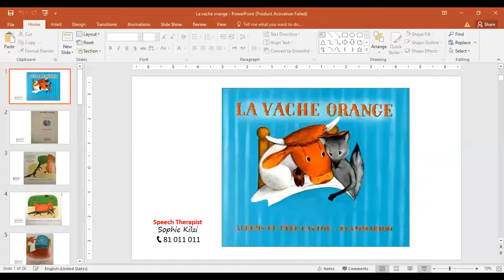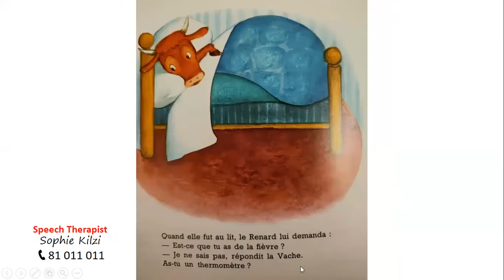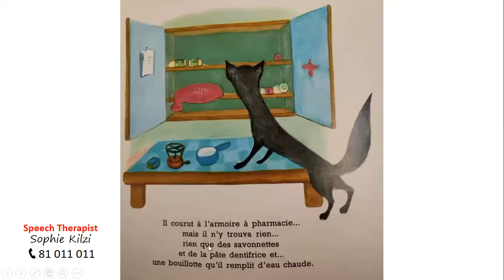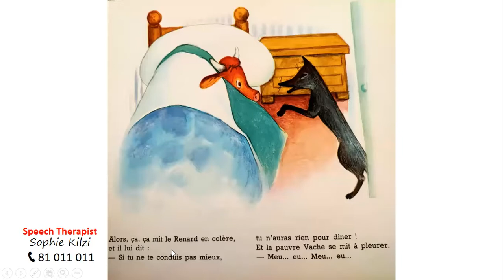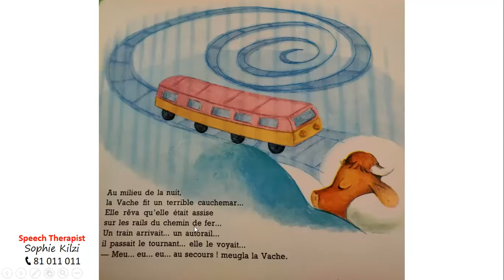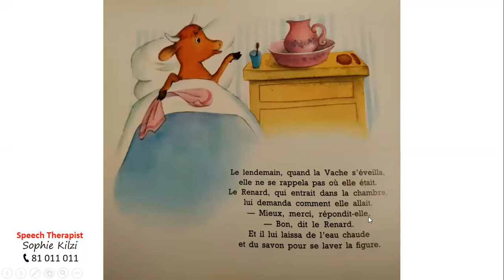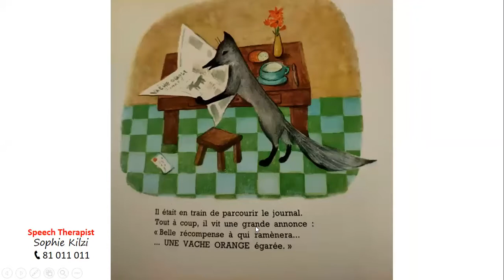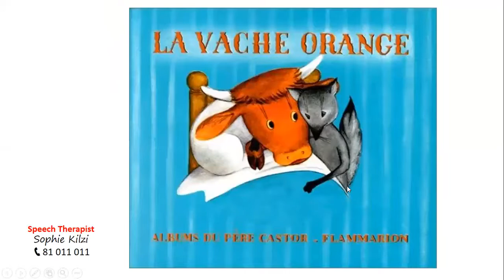Reading Time with Sophie : La vache Orange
Reading 📚 ALOUD to children helps them develop language 🗣️ and prepares them to written words 📝.
I read📚 in French 🇫🇷 and explain in Spoken Arabic 🇱🇧 every Saturday at 11.00 AM LIVE on my Facebook Page : speech therapist sophie kilzi.

Speech therapist for all ages
Speaks : French, English and Arabic
Clinic in Antelias - Lebanon 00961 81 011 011
Online Therapy